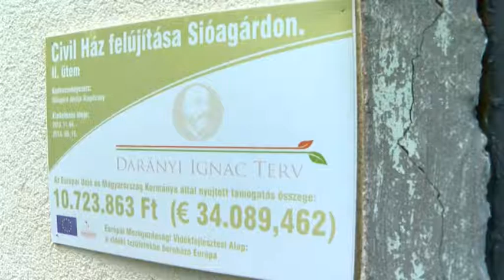Sióagárd is nyert a Magyar Falu Program első pályázatán. 20190712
Sióagárd is nyert a Magyar Falu Program első pályázatán. A település a pénzből eszközöket vásárol, amik megkönnyítik a kulturális programok szervezését a községben. A település polgármestere azt mondja, az ilyen kis településeknek nagyon nagy segítség a program, mert ezáltal vonzóbbá teheti a falusi életet.